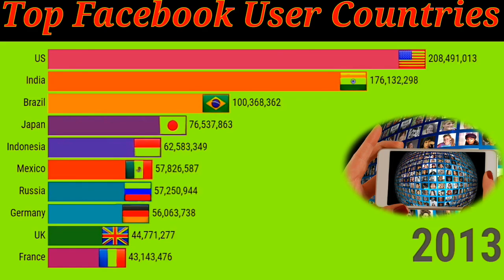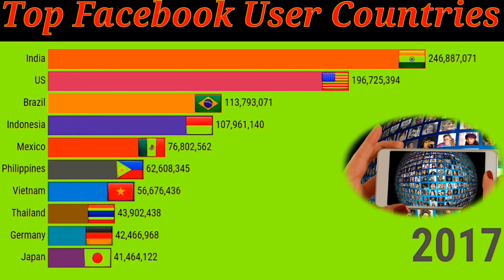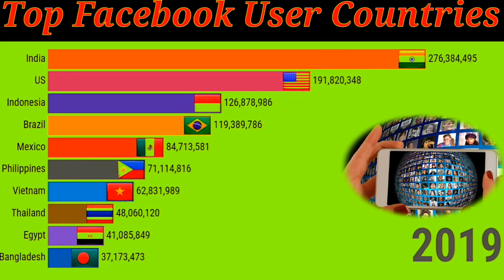Top 10 Facebook User Countries 2020 | Countries with Highest Facebook Users |Facebook users in world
Top 10 Facebook User Countries 2020 | Countries with Highest Facebook Users | Facebook users in the world

Top 10 Facebook User Countries 2020
Top 15 Countries with Highest Facebook Users 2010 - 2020
Facebook users in the world
Facebook Users By Country

top 10 Facebook user countries
top 10 Facebook user countries in the world
Facebook user countries
top 10 Facebook user countries 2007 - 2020

This channel makes Visual Graphics of all kinds of data like;
• Top
• Top 10
• Top 15
• Top 20
• Comparison
• Country comparison
• Data visualization
• Data animation
• Infographics
• Statistics
• Visual statistics
• Animated statistics
• Rank
• Ranking
• Rankings
• Comparison
• 3D Animations
• Statistical Animations
• Racing Bar Chart
• Motion chart
• Animated chart
• Dynamic chart
• Dynamic graph
• Data visualization
• Visual Graphics...
       Which shows historical data from past to present, sometimes even to the future! We make tons of historical rankings, comparisons about many important issues, such as GDP, population, and many more.
     Reading of all these is a Slowest and Difficult way, but we selected the VISUAL GRAPHICS of the DATA to make it Fastest.
                                                                                    THANKS...